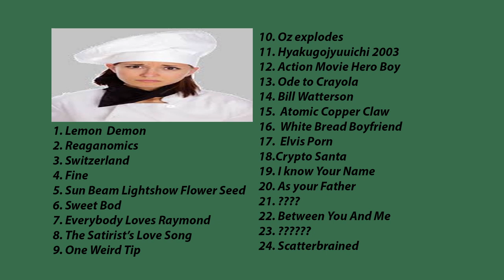Lemon demon & Friends playlist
a little playlist I put together